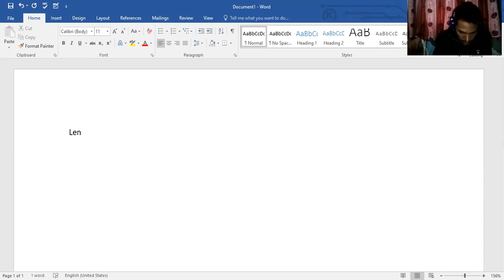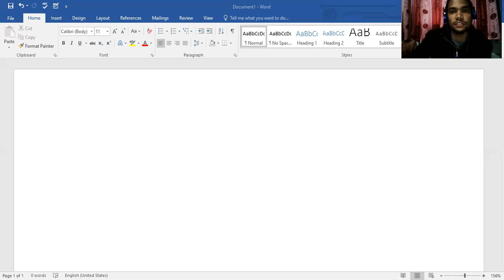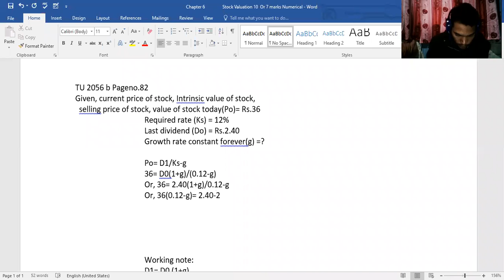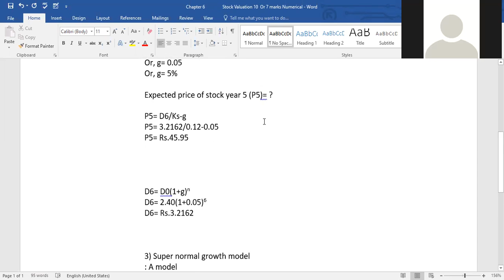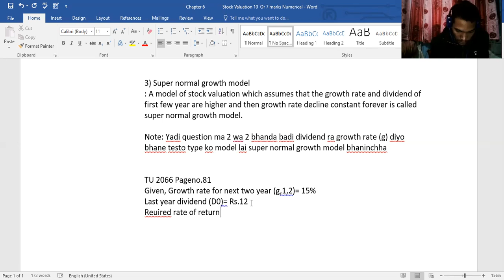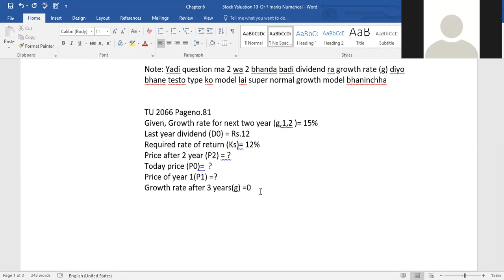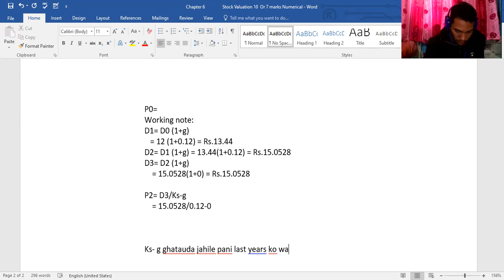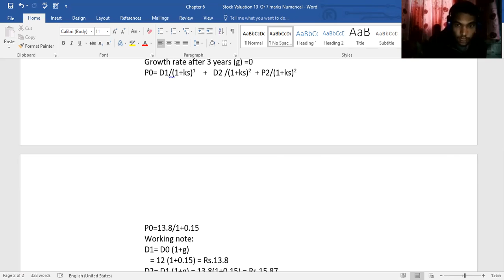Finance Stock valuation BBS third years